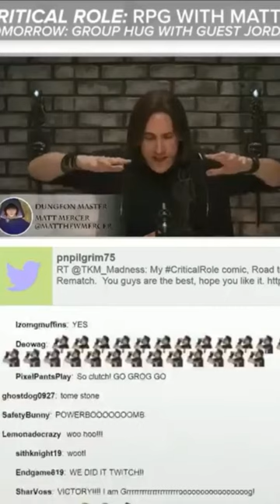Grog defeats Kern 🔥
Grog defeats Kern "The Hammer", a notorious fighter at the Crucible arena in Vasselheim. Grog is all about being the biggest and strongest, this was important to him, especially since Kern had defeated him once in the past. This fight was so close it was a tremendous moment when Grog dealt the winning blow against his enemy.

I want to note that Grog did cheat by drinking a a potion of Stone Giant Strength. But ... we still love our big Grog!